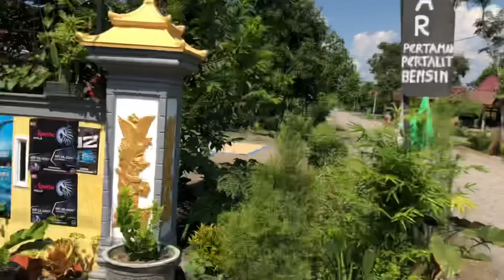Late post gaes ( tungkel )